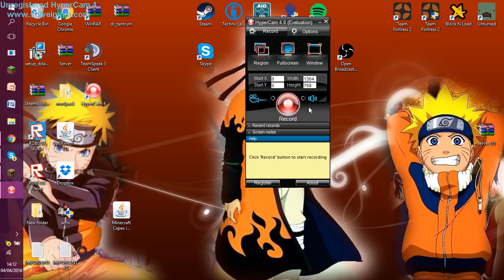Minecraft Let's Play Episode 1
This episode, we are doing a let's play! We are trying not to cheat but EPIC FAILURE! So now we are doing a combination of non cheats and cheats so. See you guys later! Bye!